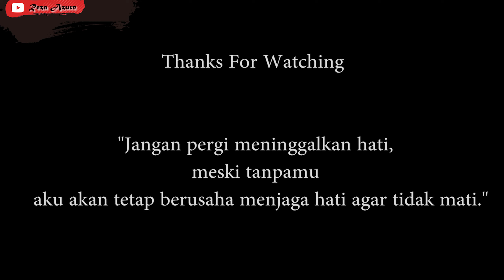Pongky Barata - Aku Milikmu Malam Ini (LIVE Acoustic Cover By Reza Azure Feat Yayat)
Hallo Gaisss!!!

Upload video lagi nih gaisss, di video saya kali ini, saya bakal coba mengcoverkan sebuah lagu dari salah satu vokalis dari band Legendaris indonesia yaitu Pongki Barata dengan judul "Aku Milikmu Malam Ini".. Cekidotttt Gaissss...

Tetap pantengin channel saya terus yah gaisss, saya bakalan mencoba menghibur kalian dengan cover-cover lainnya. Insya Allah

Selamat Menikmati, Semoga kalian terhibur!!!

Pongki Barata - Aku Milik Mu Malam Ini
Cover By : Reza Azure Feat Yayat
Production : Langit Management
Producer : Fais Rock
Mixing/Mastering Audio : Fais Rock
Video Grapher/Editor : Reza Azure
Crew : Fais Rock
Place : Zhy Studio Home Record